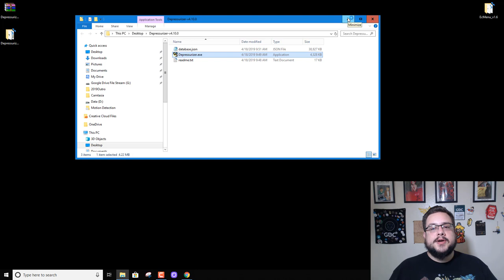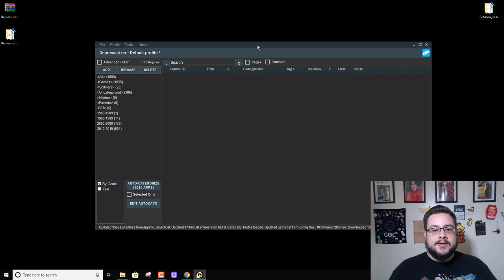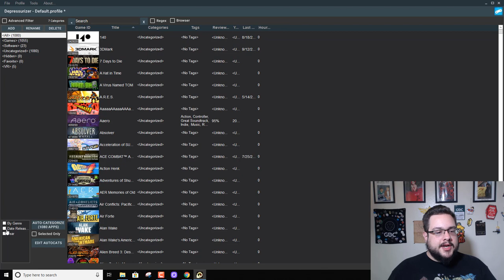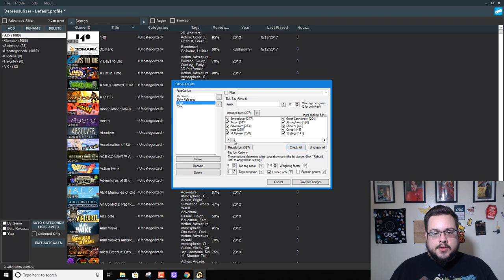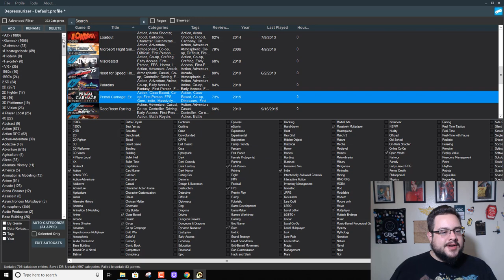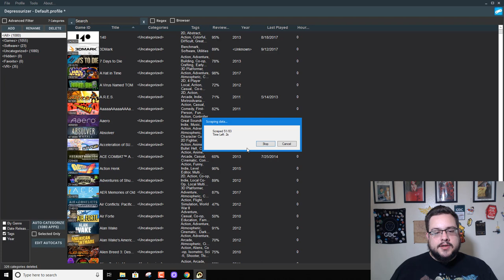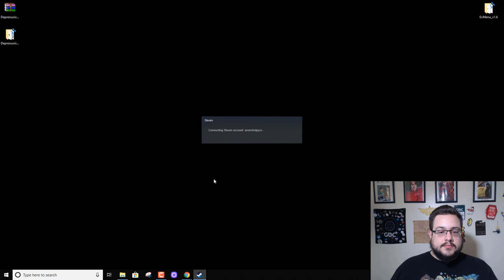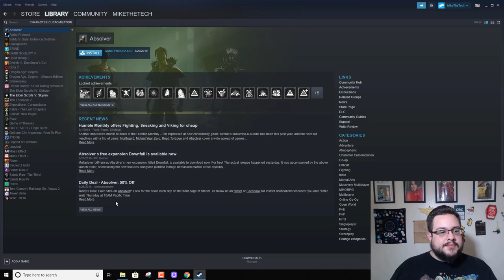How to automatically categorize your Steam Library with Depressurizer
How to automatically categorize your Steam Library with Depressurizer Join me on Skillshare!